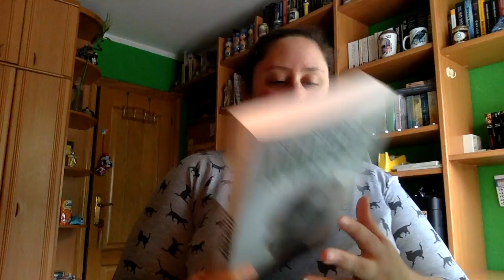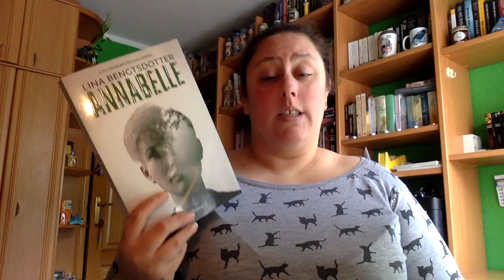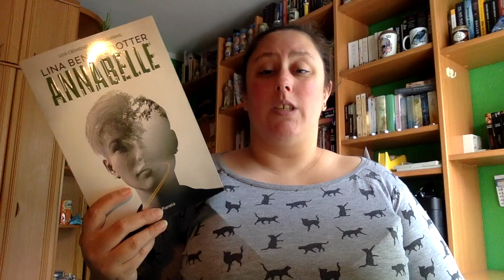Review Annabelle de Lina Bengsdotter